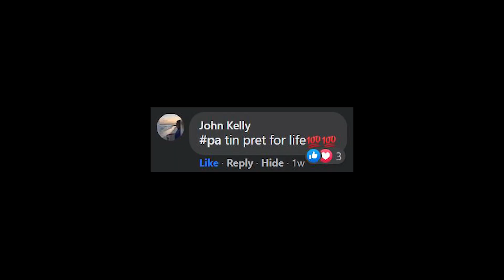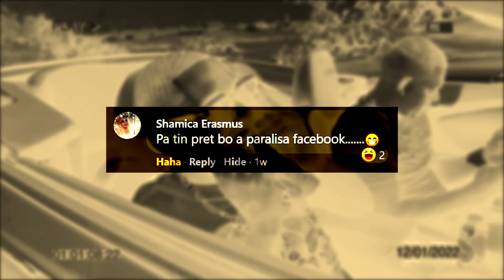Pa Tin Pret - The Ultimate Sacrifice